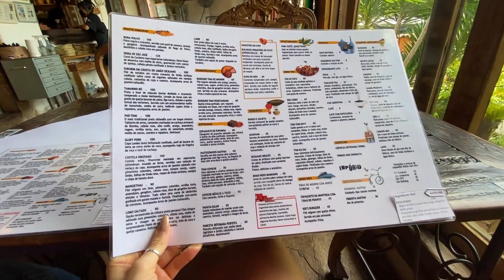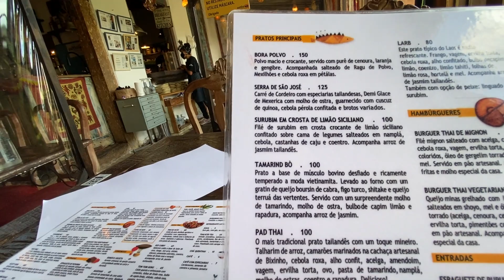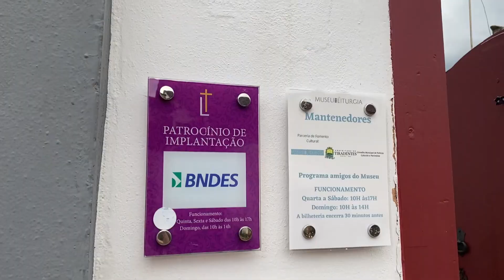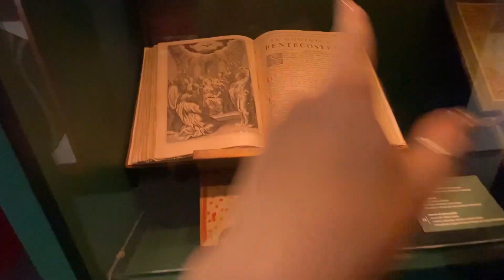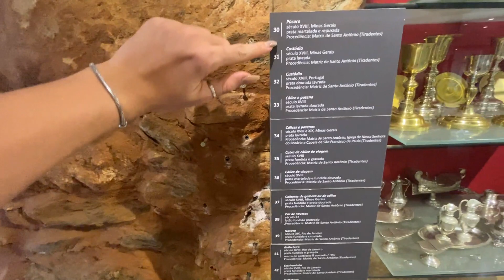MINHA VIAGEM PRA TIRADENTES!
DEIXEM NOS COMENTÁRIOS VÍDEOS QUE VOCÊS GOSTARIAM DE VER AQUI! :)